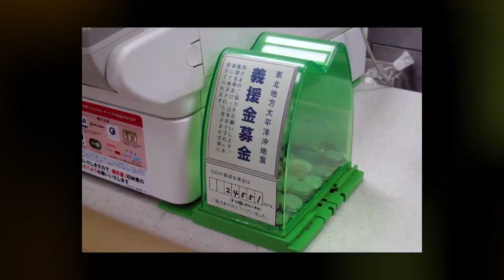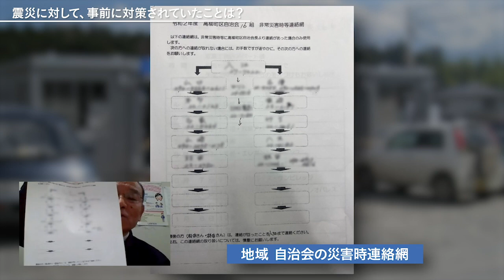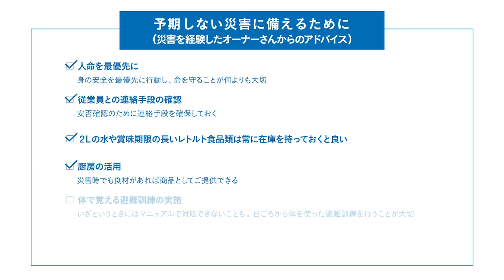【ローソン】震災での経験・教訓（北海道・熊本編）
熊本地震、北海道胆振東部地震を経験したオーナーさんに、震災での経験や震災をきっかけに学んだ教訓をお話いただきました。

★ローソンHPページ